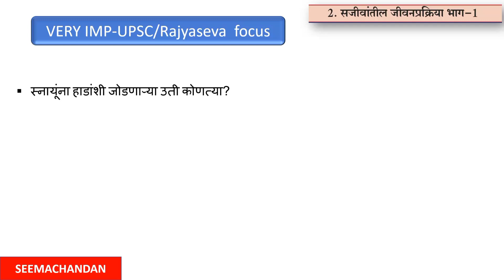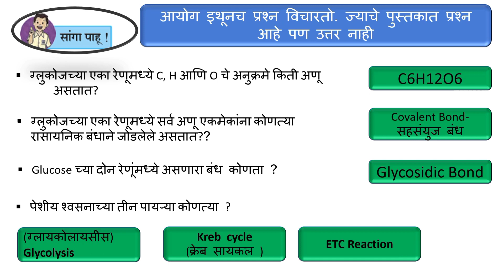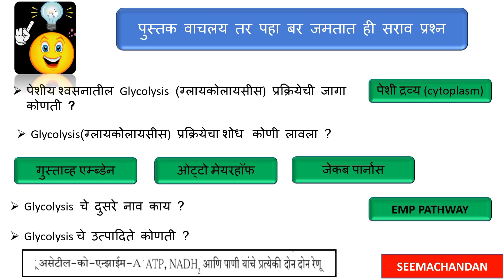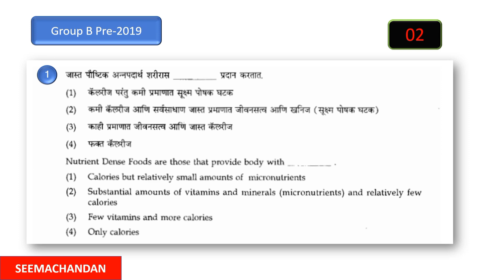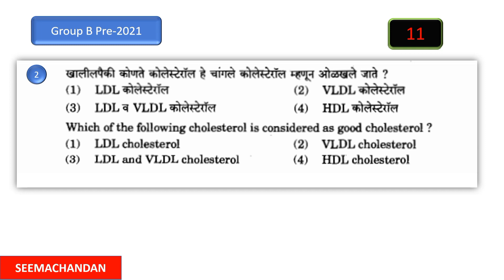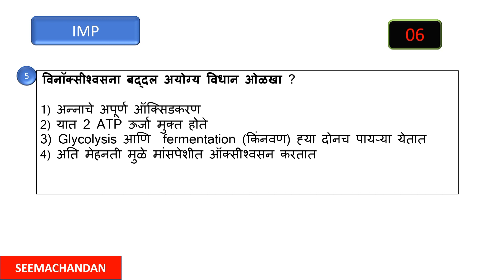MCQ सजीवातील जीवन प्रक्रिया l भाग 2 l Ch.2 l 10th science mcq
फ्री daily discussion साठी

मित्रांनो या व्हिडिओमध्ये आपण पाहणार आहोत प्रश्नसंच जो इयत्ता दहावी विज्ञान मधील
दुसरा धडा- सजीवांमधील जीवनप्रक्रिया भाग एक यावर आधारित आहे.
या प्रश्नासंचात MPSC ने किंवा वेगवेगळ्या स्पर्धा परीक्षांमध्ये या टॉपिक वर कशा प्रकारचे प्रश्न विचारले गेलेले आहे.
प्रश्नसंच सोडवण्यापूर्वी धडा नीट वाचून घेणे जेणेकरून कॉन्सेप्ट पक्का होईल.
इयत्ता सातवी पासून दहावीपर्यंत त्याचप्रमाणे अकरावी बारावी एनसीआरटी मधील महत्त्वाच्या टॉपिकवर सराव प्रश्नसंच देत आहोत.
त्याचा नक्की फायदा घ्या चॅनल सबस्क्राईब करा
MCQ सजीवातील जीवन प्रक्रिया Ch.2,
sarav prashnsanch bhag 2
10th science mcq
state board science for mpsc,
 mpsc science by seemchandan,
seemachandan education,
mpsc science,combined science,
police bharti science,
police bharti samanya vidnyan,
group b science,
state board science in marathi,
 mpsc science lectures in marathi,
scinece video in marathi,
competitive science MCQ by Seemachandan,
10th science mcqs,
10th science mcqs,
10th science mcq questions,
10th state board science,
 10th science ch.2,
arogya vibhag bharati 2023,
arogya sevak